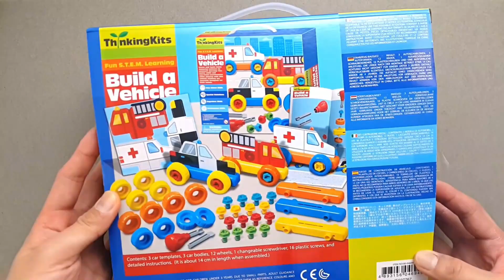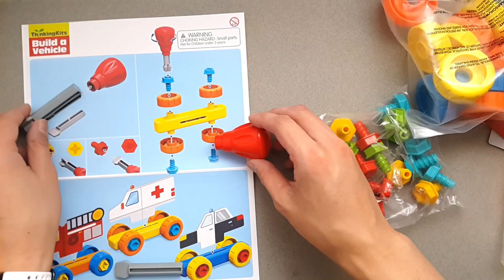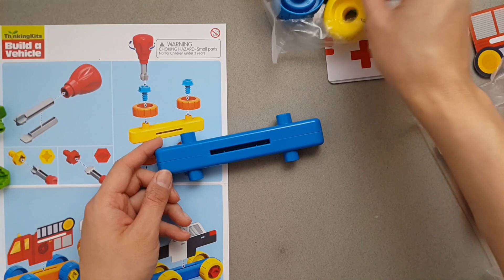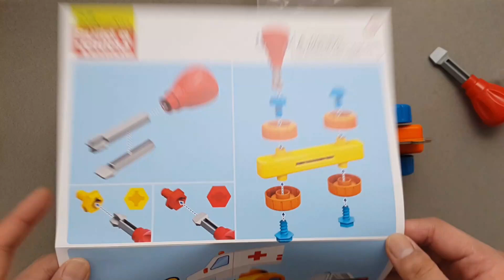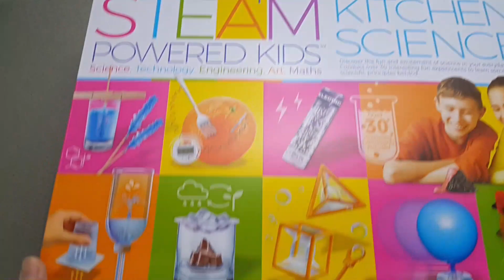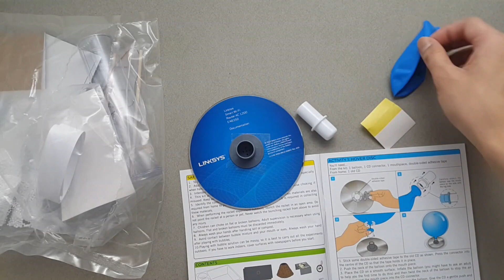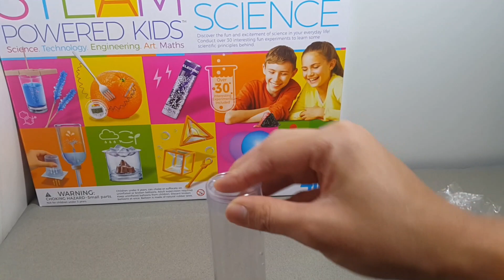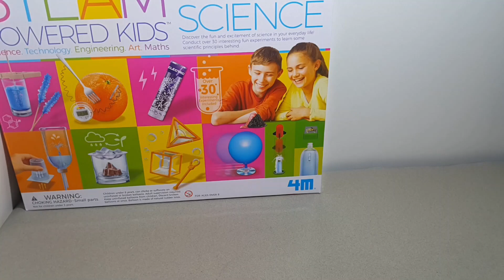Fun learning exercise for kids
Discover the fun and excitement of science in your everyday life!
Why the foam stick to the tube and Why it fly when your finger touch outside the tube?

Why doesn't the water fall out of the cup with the  card?
The upside down water trick is due to the air pressure to hold the water and paper, it is easy science experiment for kids to do at home.

What is friction? We will do a fun experiment to explain, hope your kid enjoy :D

-like the video and share to you friend who have kid on the facebook, tweeter,
google+. etc